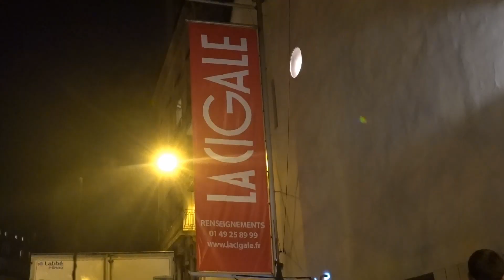EMPTY7 À LA BOULE NOIRE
Le 28 mars 2022, mon frero @Empty7 était en concert dans la salle de la Boule Noire, à Paris.

Dans ce Vlog, je vous emmène avec moi durant cette soirée de folie ! Empty7 était également accompagné de @dewolphblue5990 OB Kangal @Rounhaa999 et Gio Dallas !

Bonne vidéo !